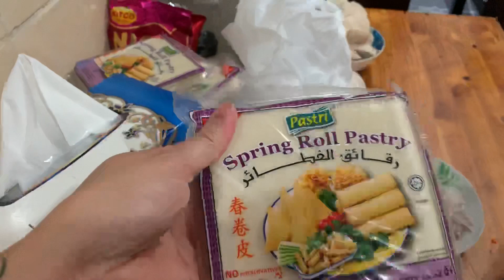Happy birthday to you my friend